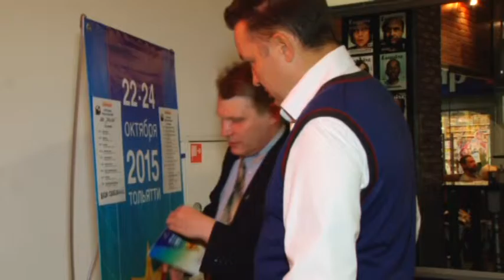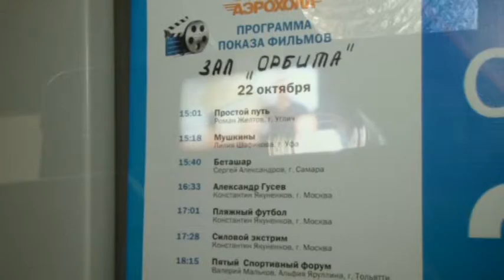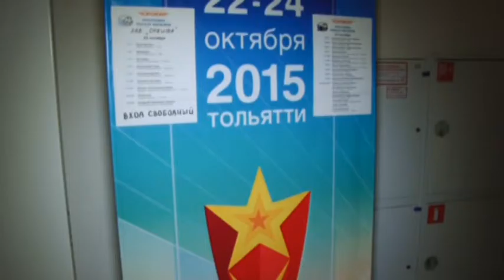30.09.2016. Анонс 7-го спортивного форума "Звёзды Самарской губернии и ПФО-2016"